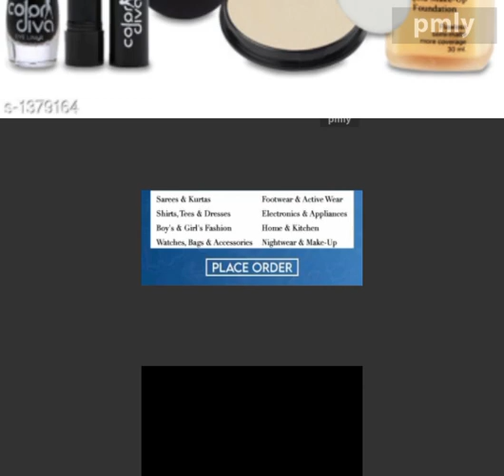Rs 300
makeup kit Premium Choice Makeup Products Vol 15

Product Name: Variable (Check for Product Details)
Product Type: Variable (Check for Product Details)
Shade: Variable (Check for Product Details)
Description: Variable (Check for Product Details)
Description: 4 - 5 Days